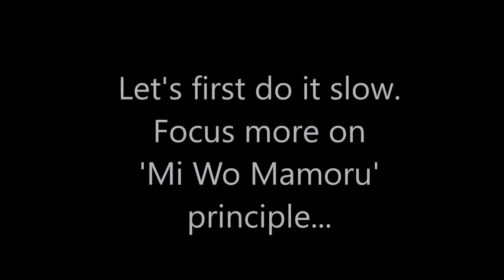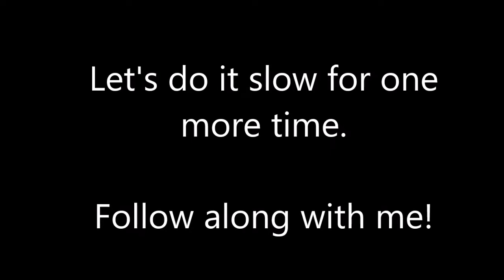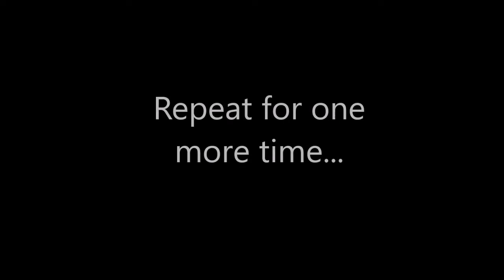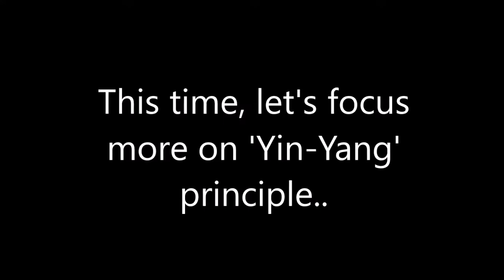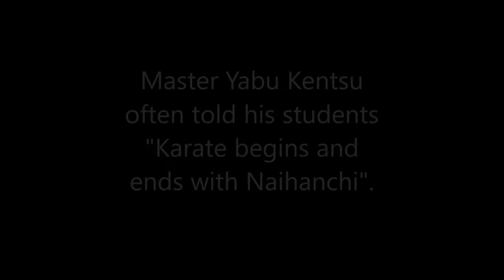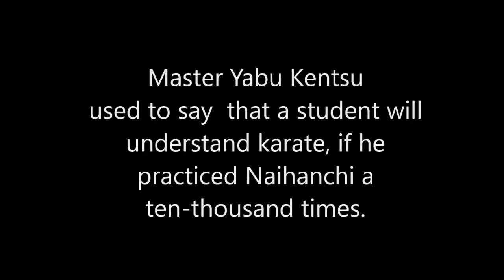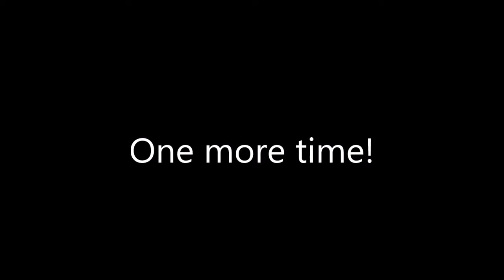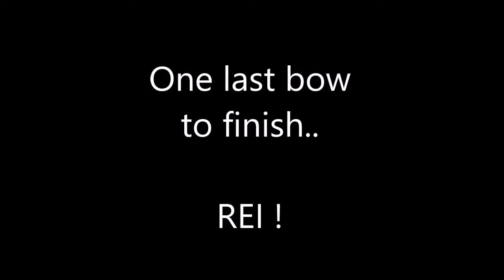Train from home guide 2: NAIHANCHI SHODAN (Train along)- Shorin Ryu Kyudokan Higa-te Karate-do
To all Kyu grade students of Shorin Ryu Kyudokan Higa-te Karate School.

I hope you all are safe and following the guidelines and regulations of your respective government and medical authorities. Please stay safe and train from home at this difficult time.

I hope you have followed my kihon video as a guide to train from home. If you haven't seen it, you can follow it through

I made this video to help student above green belt to help with their training. Naihanchi Shodan is one of the most important kata in Shorin Ryu. It can be train in a small space and facing always the front. Therefore, it's a great kata for you to train from home while following me through your computer/tv monitor.

Follow along with me throughout this 20 minute Naihanchi work-out. Please note that this is NOT an instructional video. I'm not giving any technical explanation here. Just follow along with me through this Naihanchi Shodan workout. I made this video focusing on Kyudokan Higa-te practitioners above green belt, therefore I expect you to know the Kyudokan principles and what you are doing at each technique.

Stay home, stay positive and train from home. Please follow the guidelines and regulations of your respective government and medical authorities.

Members from other Shorin Ryu schools may use this as a guide for their training, but with their own version of Naihanchi Shodan and techniques as taught in their schools.

Gambatte kudasai! Enjoy your training!

To Kyudokan Higa-te instructors:

This is a difficult time for all of us, especially for those who teach karate as their livelihood. This unexpected period will give us some time to sit back and think, explore the principles of our school and to go back to the basics.
Stay safe and positive! KYUDO MUGEN!

Indishe Senanayake
Representative of Sri Lanka & Australia
Shorin Ryu Kyudokan Higa-te Karate-do Federation